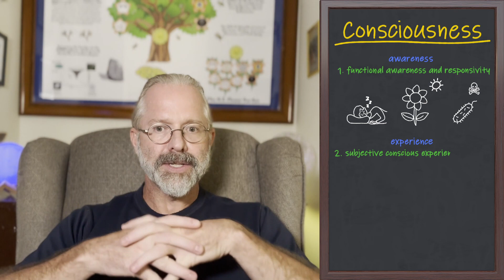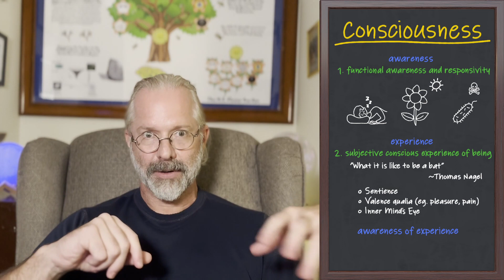Now UTOKing | 5 | Consciousness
The Now UTOKing video and blog series dives into the definition of key concepts in the grammar of the Unified Theory of Knowledge (UTOK).

In this video, we explore the concept of consciousness as a multilayered, evolved phenomenon encompassing functional awareness and responsivity, subjective conscious experience, and into recursive self-awareness.